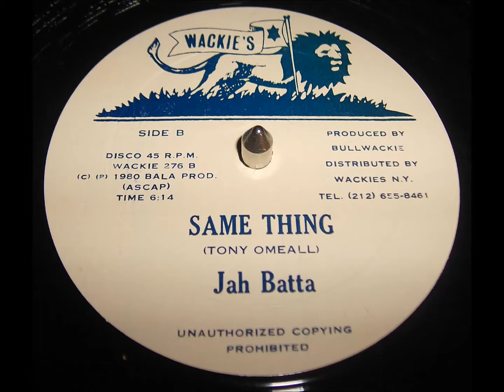Jah Batta - Same Thing